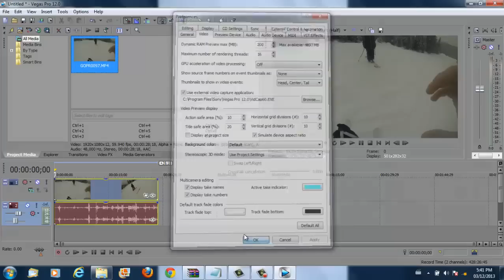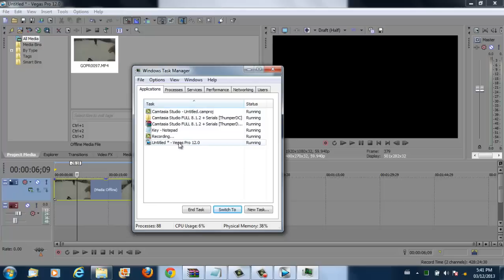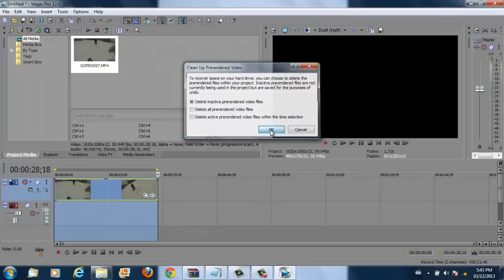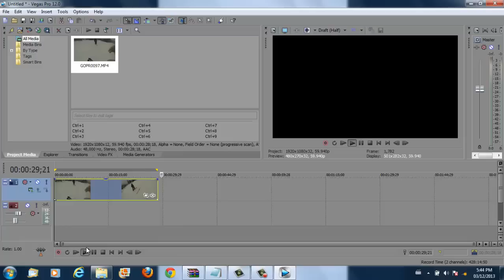How To Stop Lag In Sony Vegas Pro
In this video I will show you how to eliminate lag in the preview
This works flawlessly
This is my method I made up and have not seen in on any other sites before
And I hope this fixes you issues